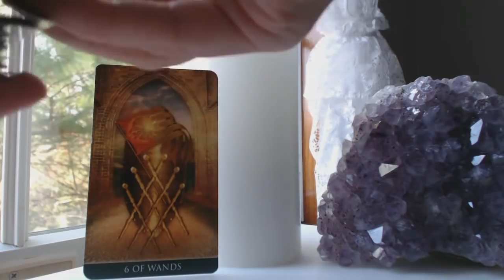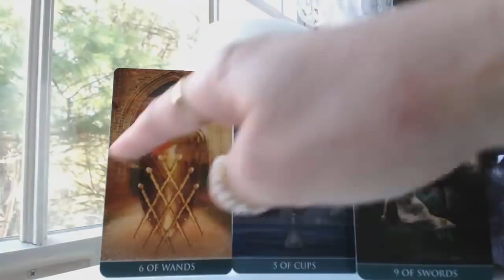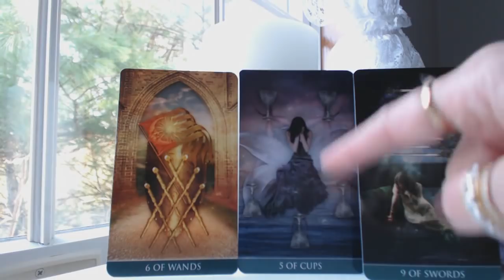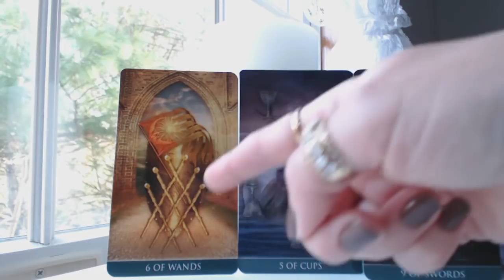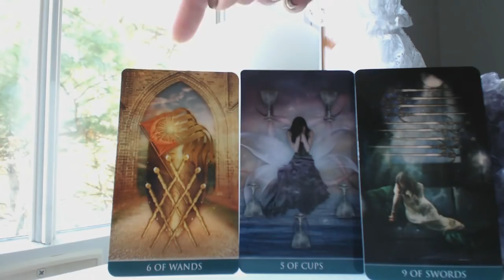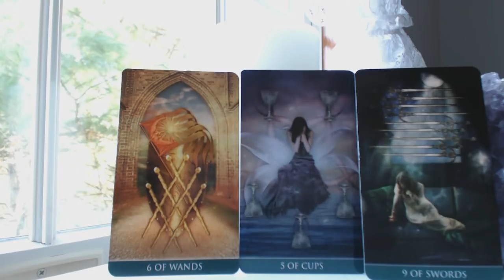AQUARIUS December 2017 Monthly Intuitive Tarot Astrology Love Horoscope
Traceyhd gives the December 2017 monthly intuitive tarot astrology love horoscope for AQUARIUS. What should we expect? Watch & find out.